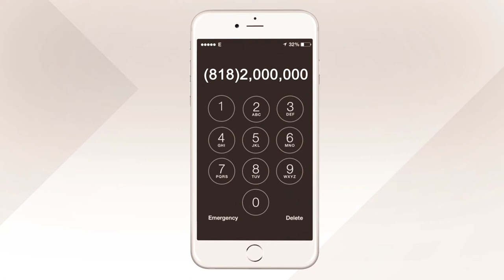Zenith Financial Group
Commercial ad By Ramin Barzegar